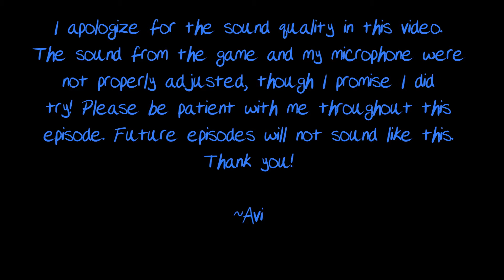Avi Plays Undertale 1: Welcome to the Underground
Avi falls down a hole and wakes up in a bizarre world of monsters.
Thank you, Tre, for buying me this game! I'll get ya back!

I apologize for the horrible sound quality! I promise it will be fixed in the next episode. I'm still getting used to my new PC.

Trolls will be ignored therefore wasting their time. Don't like what you see, no one is forcing you to watch!